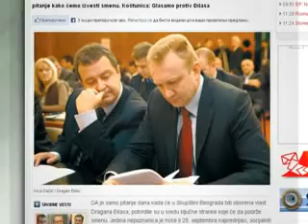BEZ PROMENE VLASTI U KRAGUJEVCU